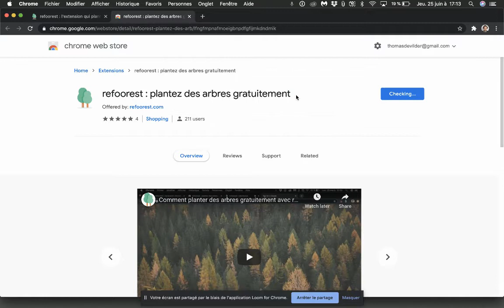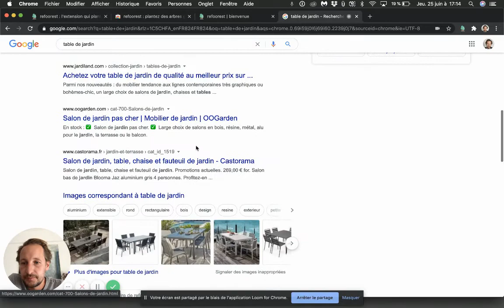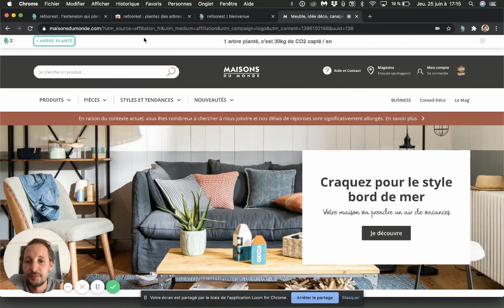Comment aider la reforestation en plantant des arbres gratuitement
J'ajoute l'extension refoorest pour planter des arbres gratuitement chez nos 1300+ partenaires
Bonus écologie : +1🌲 à chaque nouvelle installation 😎

♻️ Je réduis mon empreinte carbone
🌲 Je participe à la reforestation
🌍 Je fais un geste pour la planète

🔍 Compatible avec Google, Bing, Ecosia, DuckDuckGo, Qwant
🧩 Extension disponible sur Chrome, Firefox, Microsoft Edge et bientôt Safari